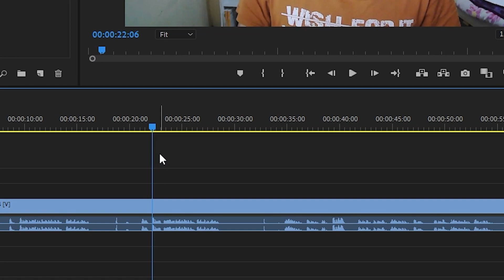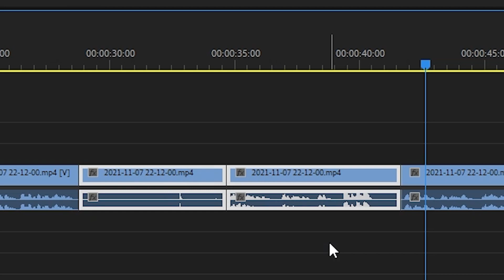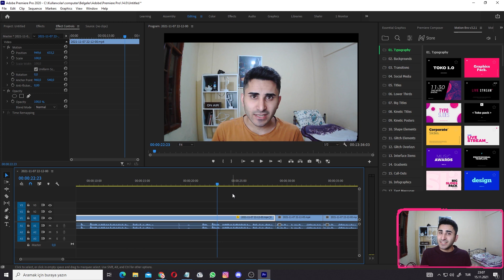KÜÇÜK KANALLARIN YAPTIĞI VİDEO DÜZENLEME HATALARI! ( Youtube Videosu Nasıl Editlenir )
Youtube videosu nasıl editlenir , nasıl youtuber olunur , youtube izlenme arttırma , youtube video editleme , youtube kanalım neden görünmüyor , kanalımı nasıl büyütürüm , youtube nasıl abone arttırılır , abone kasma.

📢 Eğitim Videolarım